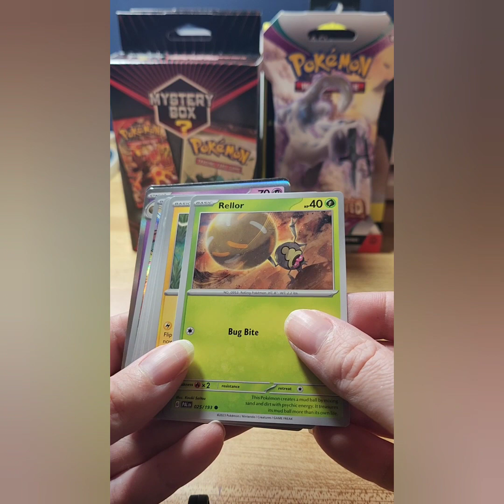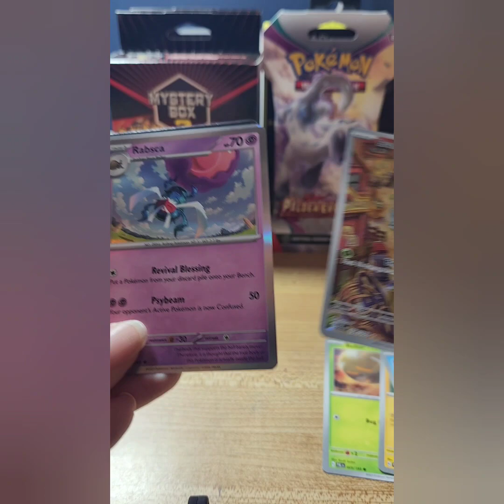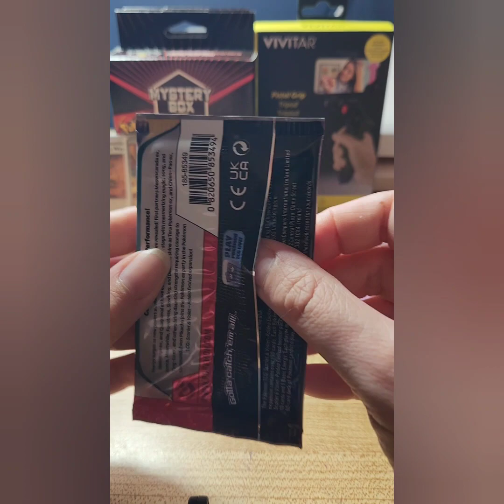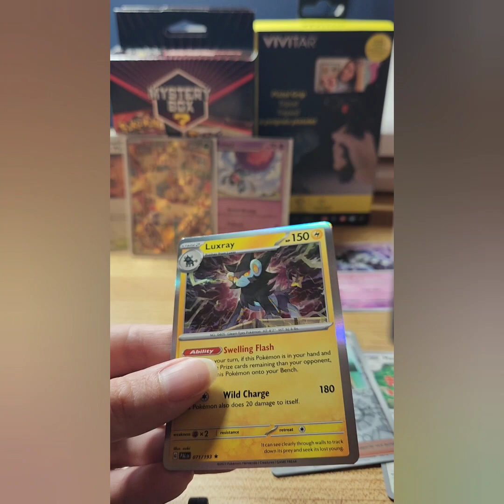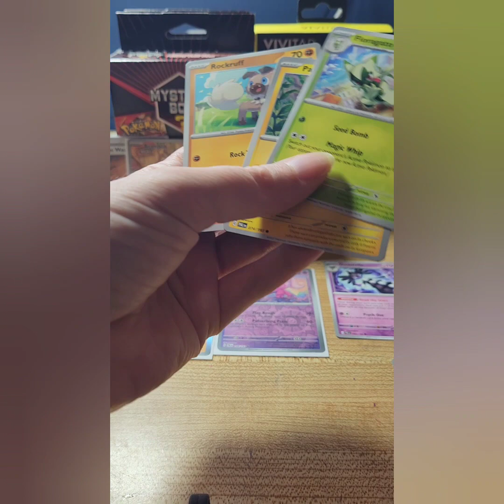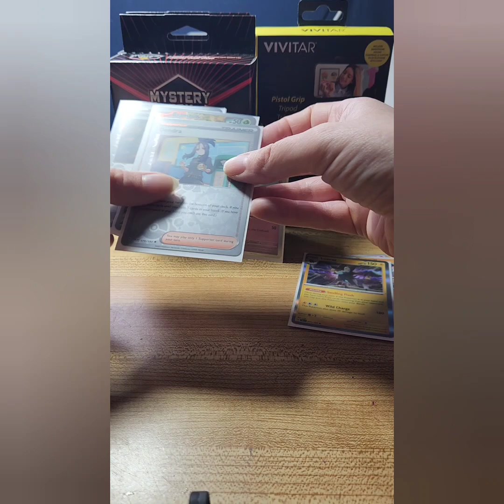Pokémon trading cards Paldea Evolved two pack